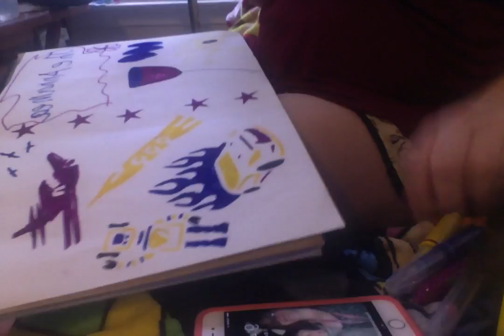Challenge's 2017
Today Is True Challenges Tuesday. Where I do different types of challenges.

You can fine me on

1.my twitter page is @TheyAnnaMae . This one is just mine.
2.My Snapchat is annamaghag -Anna Hagan
3.annamaeanimea

I will be posting photo's from to days video at this places listed below

You can find my other channels listed below.

Just Jade Barbie Michele H.G

Adventure Tears The daughter and mom show